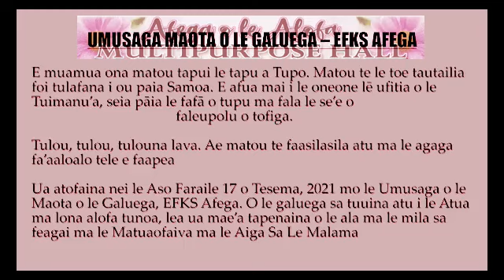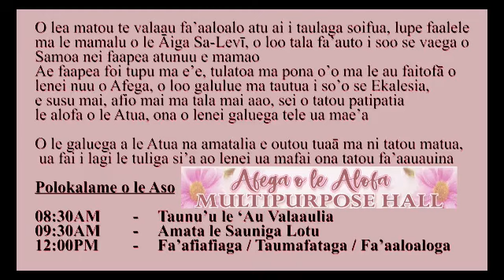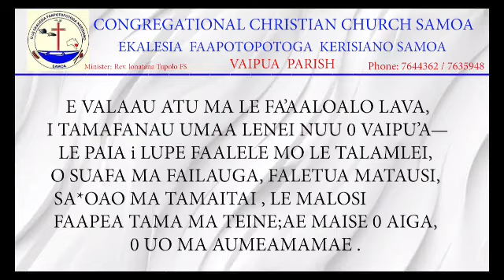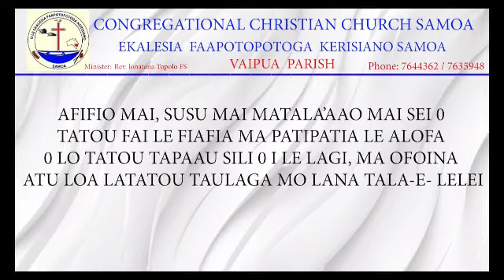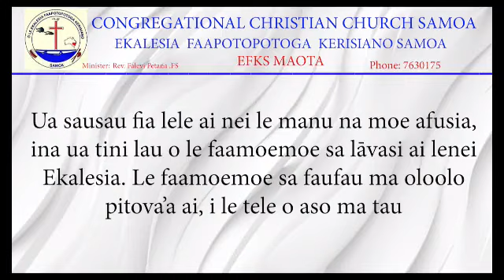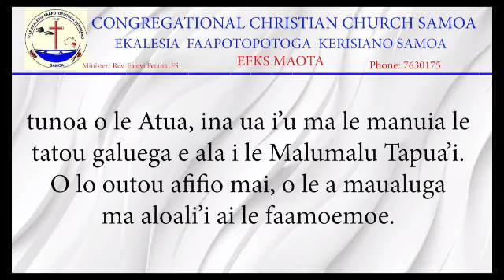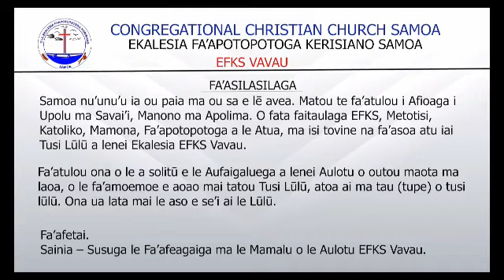Tapuaiga Afiafi & Suluaulama (11 Dec 2021) 🔴EFKS TV